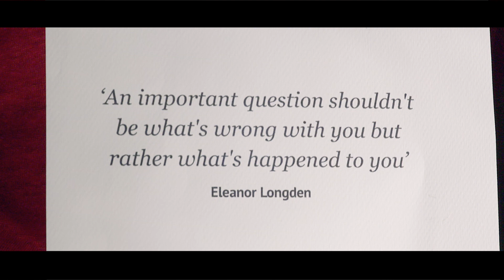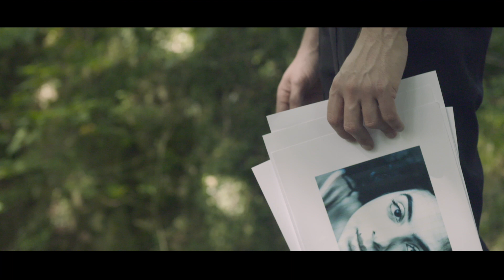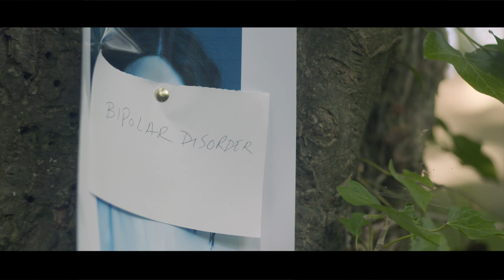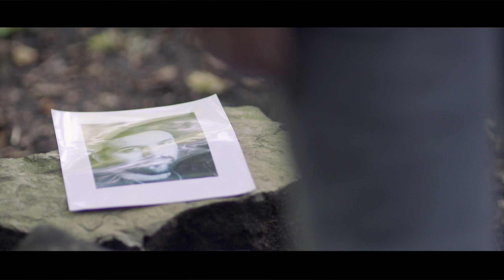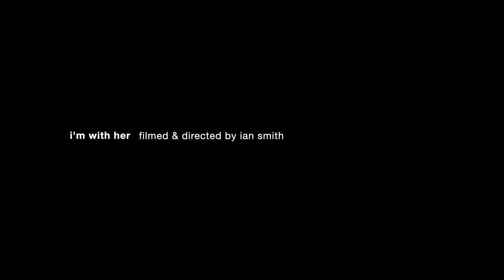I'm With Her - A Drop the Disorder Film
Written by Jo Watson
Eleanor Longden audio courtesy of:

Featuring:
Rhys Livesy
Lia Moutselou
João Saramago

I'm with her

Like - 'not on the fence '
‘cause surely our mental health IS
 linked to experience
so often a direct
consequence
of trauma, of oppression
& I don’t know about you
but i’m getting the impression
that we've been being tricked
Like - really  - good and proper
Into feeling , believing
that the these problems
tell us
-about Us-
 About who WE ARE
 rather than what it was
that actually carved the scar

You see ...we're
FOOLED into thinking
its about biology
physiology
& intrinsic to identity

They tell us that  'its in our genes'
instead of being in the scenes
of what happened to us
that play out on repeat sometimes
You know ..
the ones we don't mention too much

Our Great grandmothers
Look - some of
our GREAT grandmothers were incarcerated, locked away,
for years and years
Left to decay

sometimes shackled in metal vices
whilst
SLICES
of their brains
were cut out
to ‘exorcise'  the threat

& yes this meant that sometimes
they would forget
the horrors
but it also meant that sometimes
they would forget their names

Our Grandmothers
I guess it won't come as a big surprise that
large numbers of our
grandmothers were tranquillised,
pretty much sedated
& this equated
to a kind of 'half life'
often for their entire life.

& when this didn't quite sort them out 'make them sane'
they may well have been strapped down
whilst electricity was shot into
their brain

& Our Mothers
lots of our mothers were
flooded with old school anti-depressants
& mass unnecessary womb extractions
and  reactions
to instant hormones
which for some- meant a detour
around that mid-life rite of passage
that may have brought them home.

And as for us
 - well, we are labelled and
medicated
disorders allocated
often accumulated
‘cause there's no shortage of diagnostic criteria
to explain any deliria,
or otherwise
honestly - you’d be surprised
there's a disorder for everyone
It's true

WHAT  -YOU haven't been diagnosed yet?
‘cause I promise -
there -IS a disorder for everyone

They're in the book
(the dsm5)
the place from where they all derive
Hundreds of  them
All squashed in
All planned
as supply and demand
doesn't work too well
without the demand bit
so our 'disorder' has to fit
we need the pills to cure it
cure us ,
 be our defence
chemical compounds of modern science
that conveniently turn off
or tone down
our emotions
Our feelings

& I understand I'm ranting now

Subtly….hidden away
underneath the 'anti stigma' shiny surfaced
campaigns of the day
of 'mental health awareness raising'
that are so good at
glazing
over the point - over the pain
We find more of the same
Hidden away is more of the same
excuse the pun but
this is sending me insane

‘cause now even the good ones
are having a try,
you know - the likes of
Ruby Wax & good old Stephen Fry
sadly still perpetuating all the toxic lies
& generally doing a great job
of using celebrity status to pathologise

So we all get to believing that's
it IS about us
"mental health is like physical health!"  ...
and alongside that-    (invariably)
a belief that it's part of identity
so part of me - the heart of ME
that isn't going away
 it's here to stay
needs to be managed,
contained,
needs to be chemically explained?!
So we really need a 'rethink'
And it's defiantly 'time to change'
Because

as otherwise precisely nothing is being rearranged
and we’ll just see a continuation
of the same old,
same old shit
convenient
disempowering
medical-model-rhetoric

Cos TRAUMA  can't be relevant
It's too much of a threat
TO the general scheme of things
Instead we should forget
Forget ..About what's happened , and put it down to genes
to 'chemical chaos '
'predispositions '
& The biological machine

You know..
Eleanor longden - she wasn't EVER asked
about what had happened to her
They just said she had an illness a kind of broken brain
And that this explained the voices
And the corresponding pain

So

..'diagnosed' with schizophrenia
& written off  as hopeless case ,
& yes u may be thinking this is an
'absolute disgrace '
But it isn't an exception
it happens every day
and its time to change the script now
and find another way.